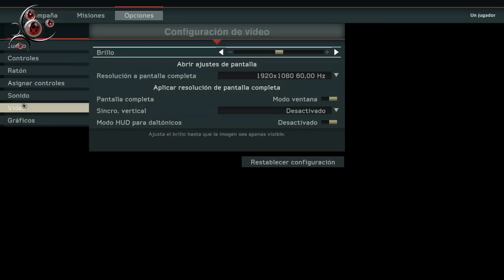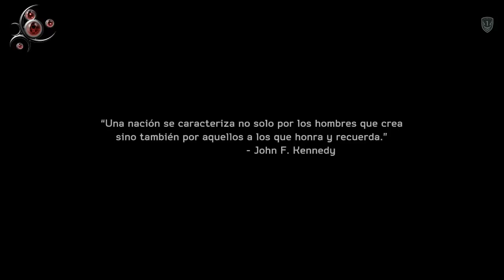¿QDE? Medal of Honor: Warfighter